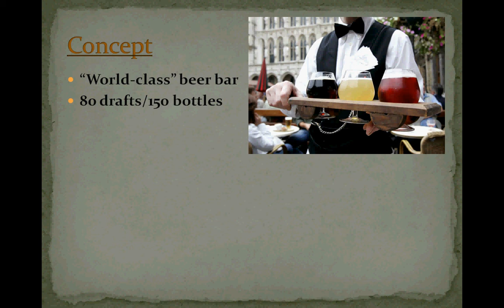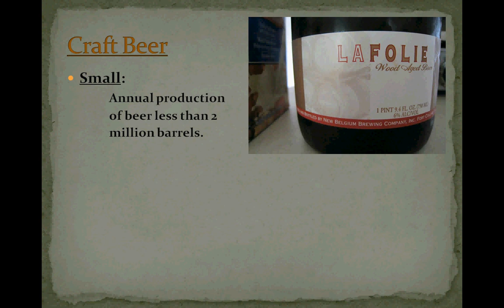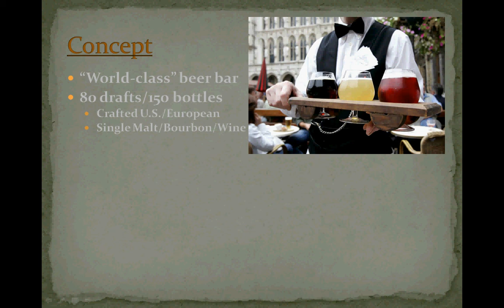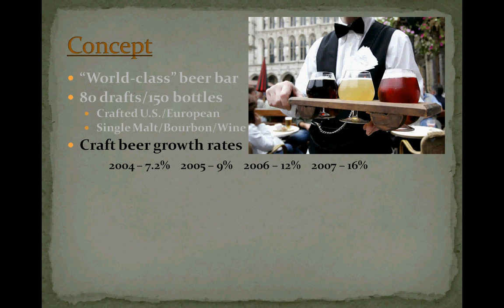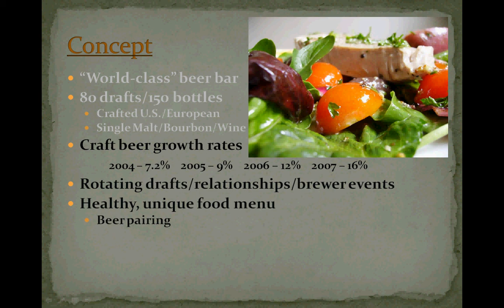Boulder World-Class Beer Bar #3 - Concept One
The defining features of Michael and Ben Gabriel's World-class beer bar.